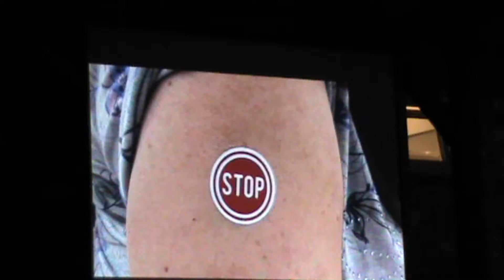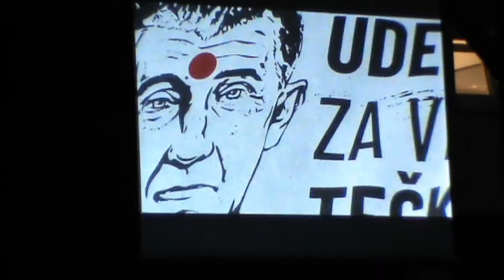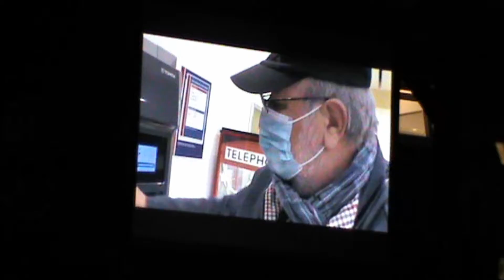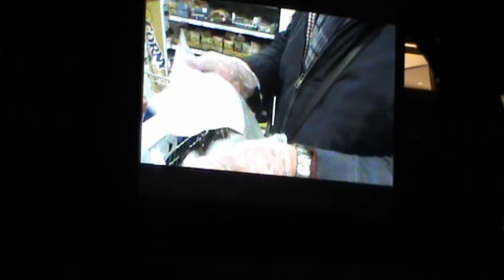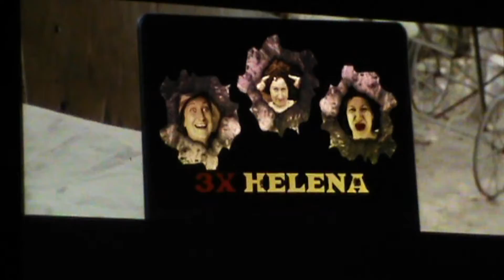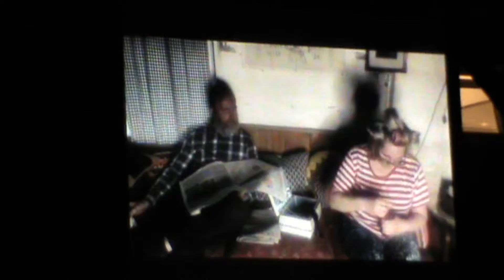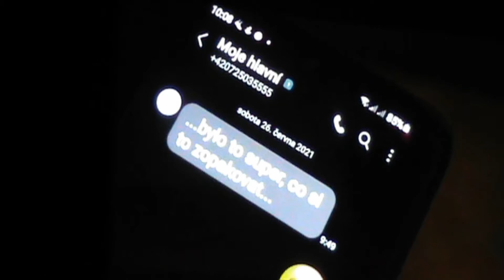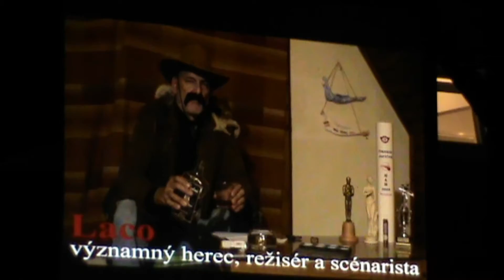HAH ukázky filmů.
Festival HAH , tedy  hraného amatérského humoru , a ukázky filmů za rok 2020.